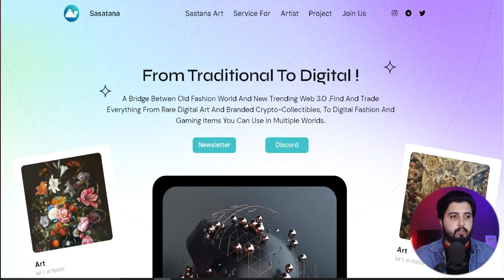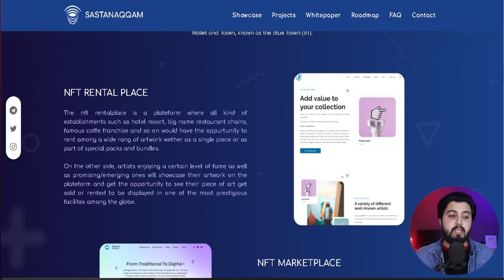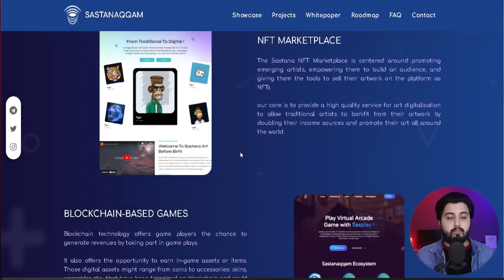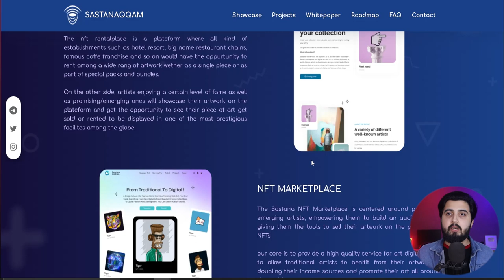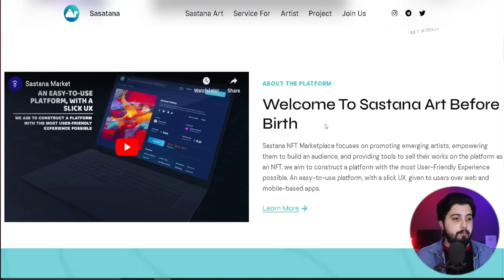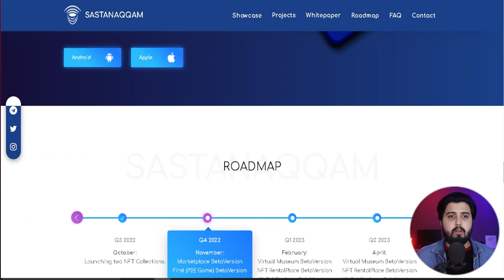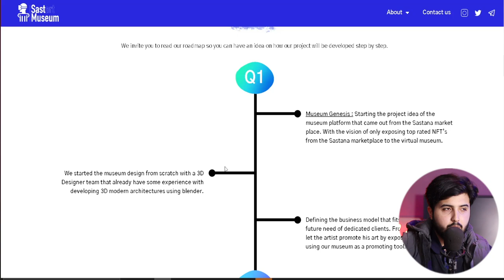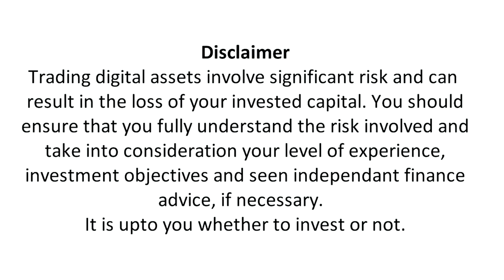Sastana Ecosystem: 5 Projects and 1 Native token with Unique Wallet